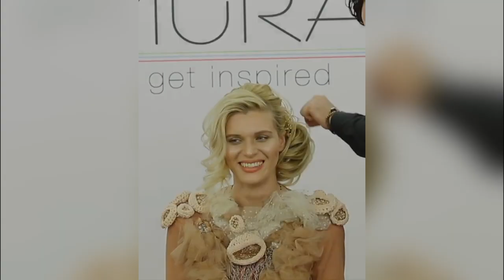Flower Bun Hairstyles Ideas !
Today we share with you some ideas to do amazing flower bun hairstyles for girls! Try to do it yourself 😉